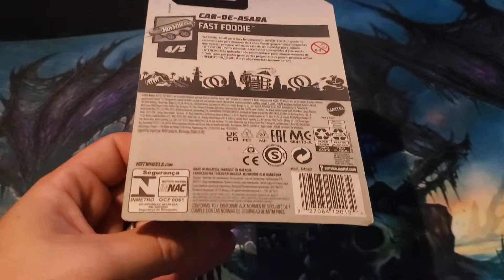Hot Wheels Car-De-Asada